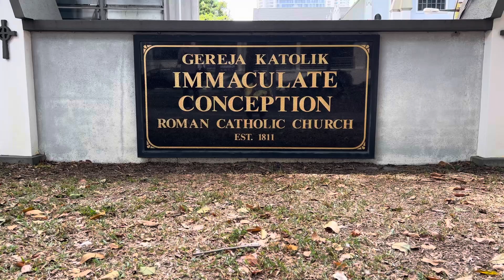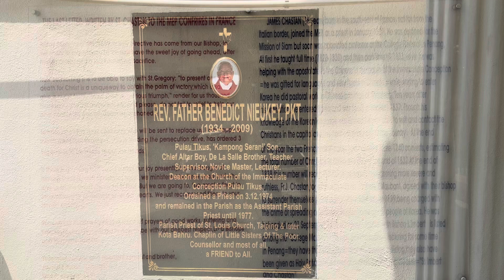Gereja Immaculate Conception || Pulau Pinang || 23 Juli 2024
Haiii ini saya lagi…@impiananakbatas

Kali ini dari pulau Pinang,Malaysia saya menghadirkan sebuah Gereja yang indah,Church Immaculate Conception yang berada di jalan Lorong Maktab nomor 1,George Town.

Gereja ini dekat dengan RS Adventist.
Dibuka pada jam 9 pagi hingga jam 5 sore,bagi yang ingin berdo’a dapat masuk ke dalam Gereja melalui pintu samping kanan.
Ada 7 baris kursi panjang yang tersedia & sekelilingnya dibatasi dengan dinding kaca.
Jadwal Misa saya kurang tau,harap di maafkan yaa🙏

Baiklah,itu sedikit info dari saya,jika ada yang ingin menambahkan silahkan di kolom komentar yaa

Terimakasih & may God bless us amen😇🙏🌷💫

Lagu ; Salam Maria -Emen Sari Malik